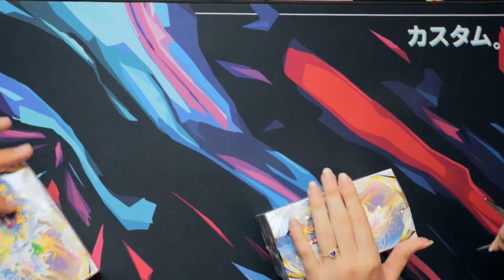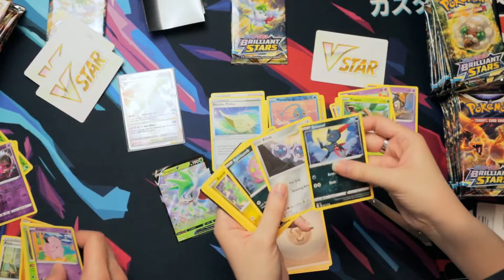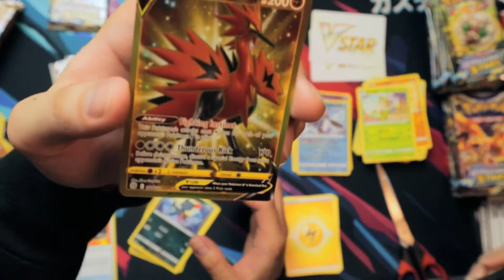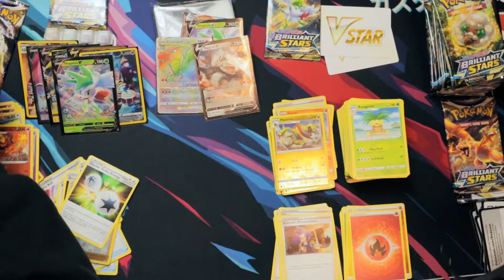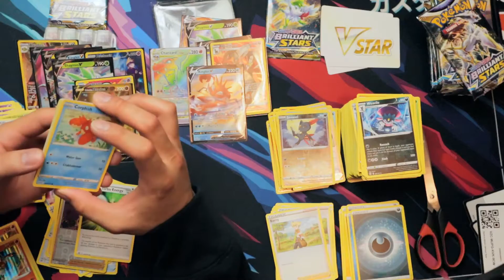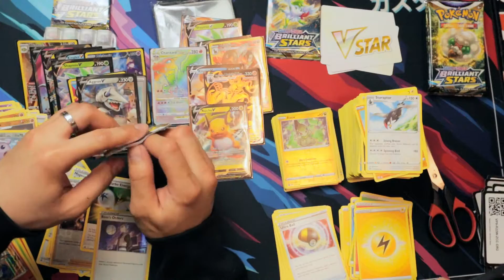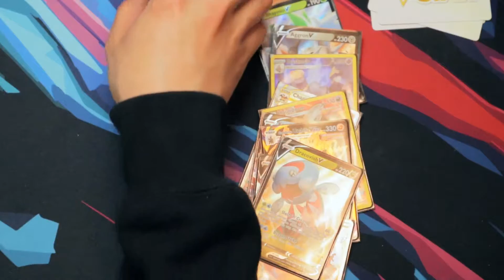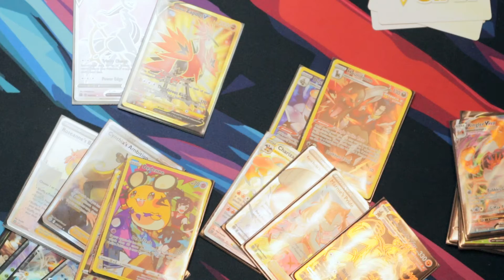OUR BEST BOXES YET!! | Pokemon TCG opening TWO Brilliant Stars BOOSTER BOXES!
This is easily a much more satisfying set to open compared to our Fusion Strike misadventures! These boxes continue to surprise us more.